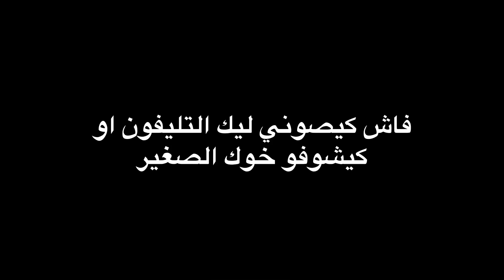فاش كيصوني ليك التليفون او كيشوفو خوك الصغير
جاوبوني اشمن نوع عندكم نتوما ههه حنا التاني المخابرات